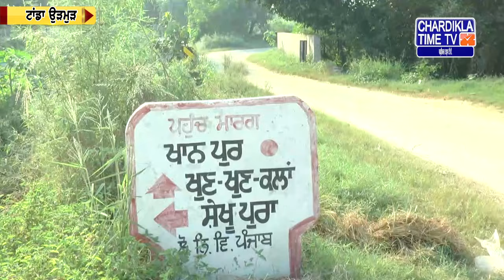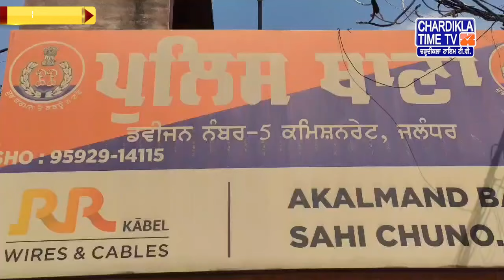Punjabi News Live Today | Punjabi Latest News Today | Top News | Chardikla Time Tv News